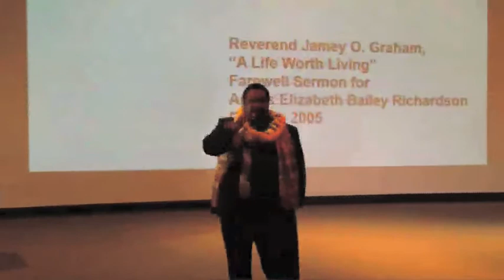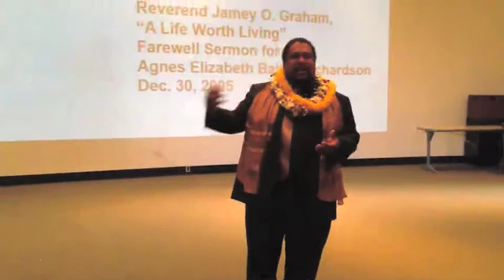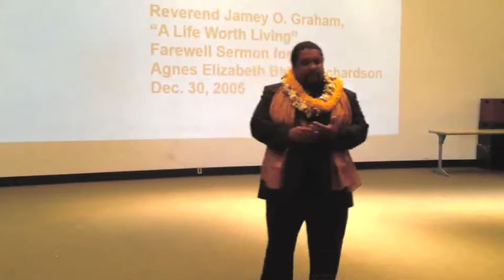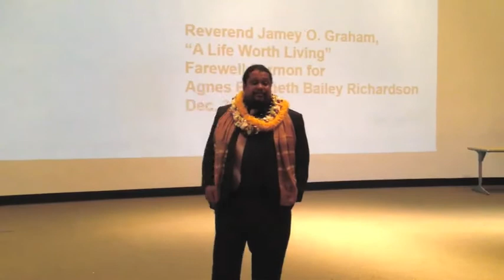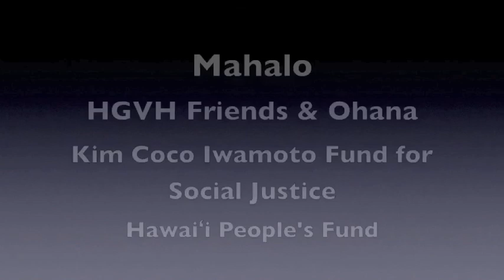Q to Tyrone Hayes: WTF was that Gawker thing about. Really.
From the QnA part of the livestream of Dr. Tyrone Hayes' presentation at the University of Hawaii on 5/18/2014. The bandwidth was failing so the video quality sucks. Sorry about that.